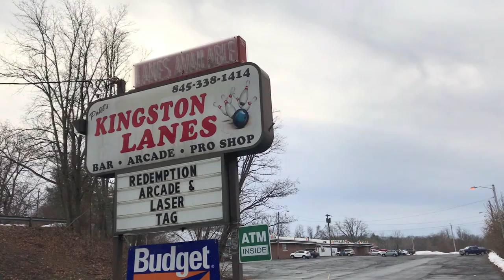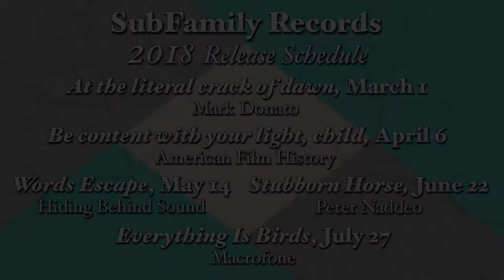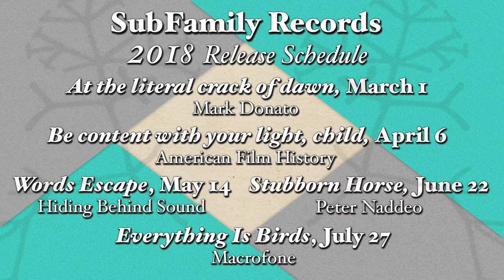SubFamily Records Presents: Mark Donato, "At the literal crack of dawn"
Some of the folks from SubFamily Records went bowling and talked with Mark Donato about his new album, "At the literal crack of dawn."

The album release is March 1, 2018 on SubFamily Records (SFR 102).

Special thanks to Patel's Kingston Lanes, Kingston, NY

Video by Chris Pellnat